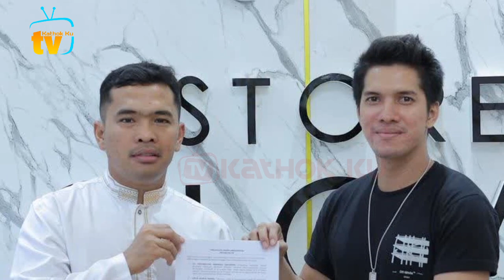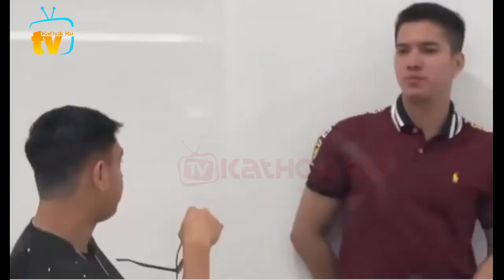Momen Valentine‼️ Adlin Umbar KEMESRAAN, Lesti Bikin SALFOK Begini❓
Jangan Lupa: _
Thankz!!..